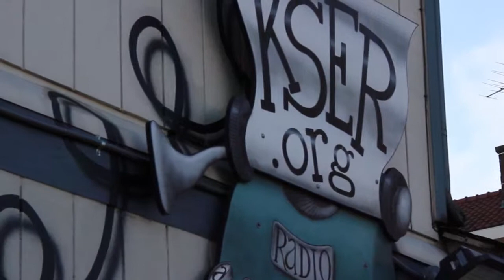KSER Outdoor Sessions With Ian McFeron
The Fall Weather was nice so it was a perfect time to step outside of the KSER studios and play some music. KSER presents The Outdoor Sessions with Ian McFeron -- "The Long Weekend"